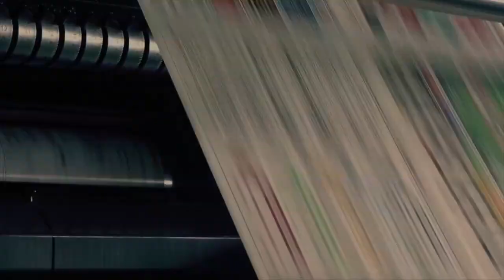PARKOUR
LA ESTRELLA